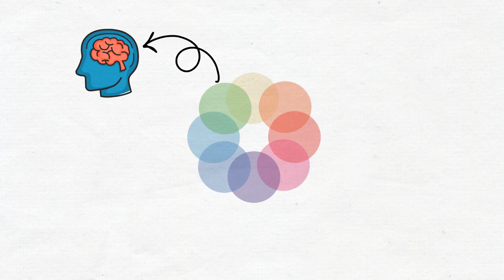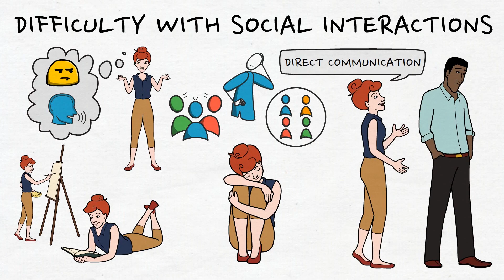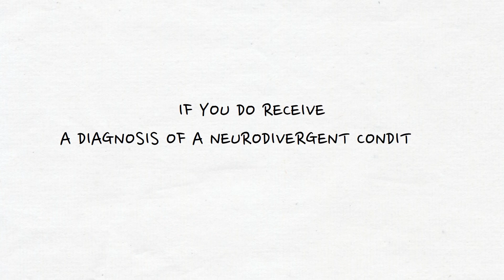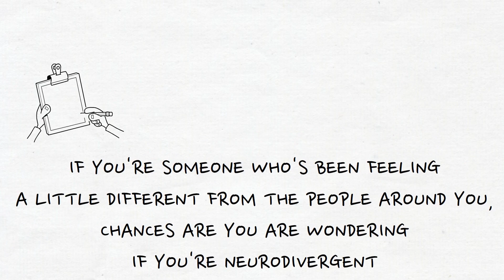Neurodivergent and Proud: Breaking Down Stigma and Building Community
Hey there! Today, we're diving deep into the fascinating world of neurodiversity. Maybe you've heard both media and mental health professionals use this word but never really understood it. Well, simply put, neurodiversity is the idea that people have different ways of thinking, learning, and experiencing the world. It's a way of understanding that everyone's brain is wired differently. You also want to stick around until later in the video because there’ll be a bonus section and I’ll be teaching you a simple practical activity that you can do on your own, to start getting a sense of where you fall on the neurodiversity spectrum.

👉 If you suffer from anxiety, here is a Free Audio To End Anxiety and Panic Attacks Fast!
👉 Meditation Tracks To Overcome Self-Doubt, Have The Courage To Take Action, and Believe in Yourself!

★ Welcome to WELLNESS LENSES! We strive to bring you highly informational videos in an easily digestible format.

We discuss many different topics, from mental health and wellness to self-improvement, motivation, and so much more.

✎ Be sure to tell us what you think and ask your questions in comments. We strive to give attention to each and every one of our viewers.

Here are some more videos for you that our viewers have found most helpful: